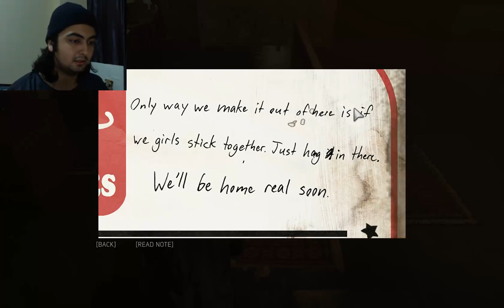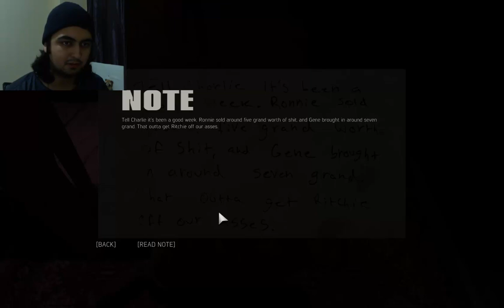Mafia III Bölüm #5 BASKIN (TÜRKÇE)